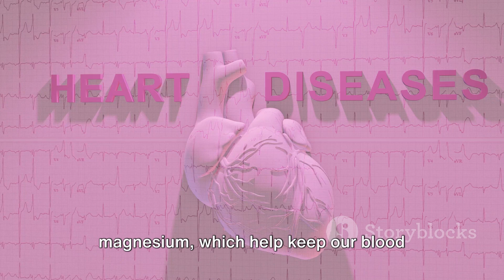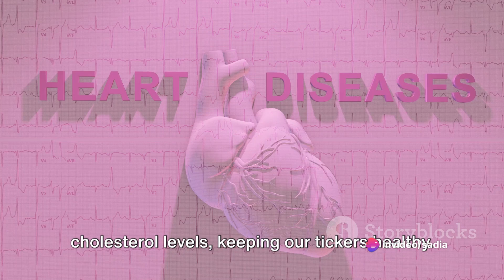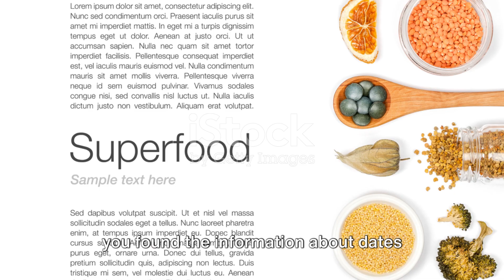Dates are Power house of Nutrients -Dates Health Benefits by Hyderabadirelish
10 Resaons to Add Dates to your diet -Power house of Nutrients -Dates Health Benefits
Kitchen Items
Kitchen Gadgets